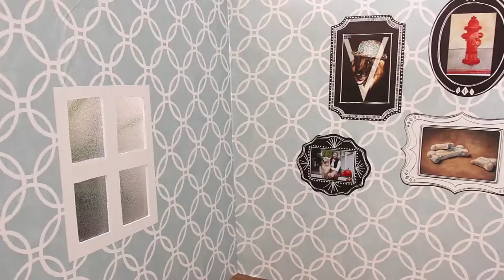CUTE GOLDEN RETRIEVER DECORATES HER DOG HOUSE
Sadie's dog house goes from woof to wow!

But, seriously, you shouldn't believe it because it's not real.

No dogs were harmed in the making of this video...but they were given a lot of treats.